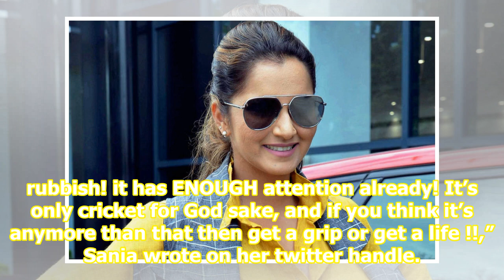ICC World Cup 2019: Sania Mirza slams ‘cringeworthy’ TV ads hyping the Indo-Pak match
Tennis star Sania Mirza on Wednesday slammed the “cringeworthy” TV advertisements hyping the much-awaited World Cup match between India and Pakistan. The advertisement war in run-up to the Sunday’s clash between the arch-rivals, has heated up with TV channels in both the countries putting out despic...